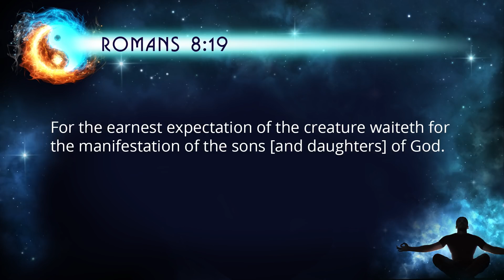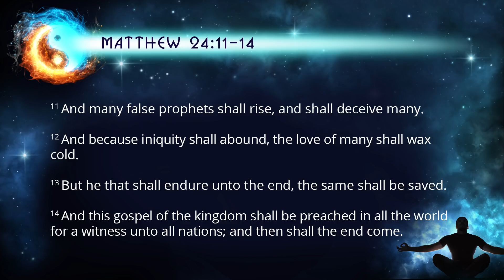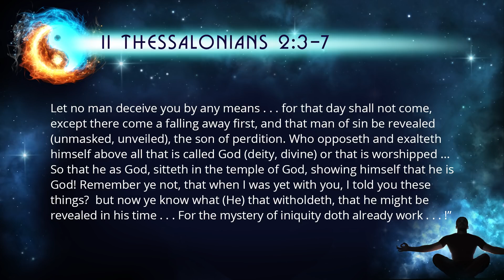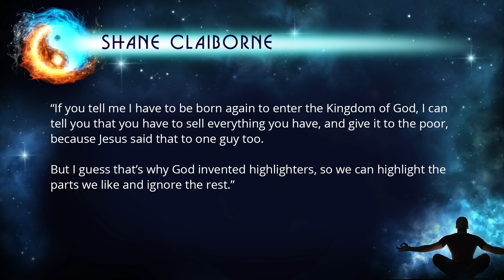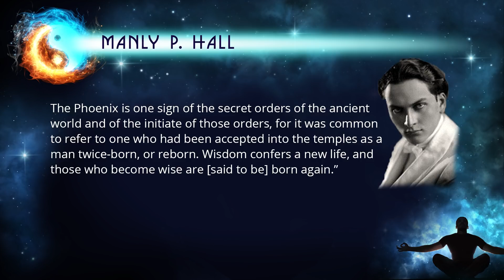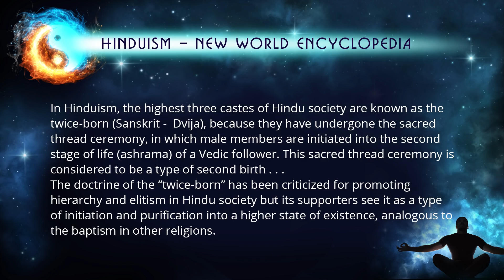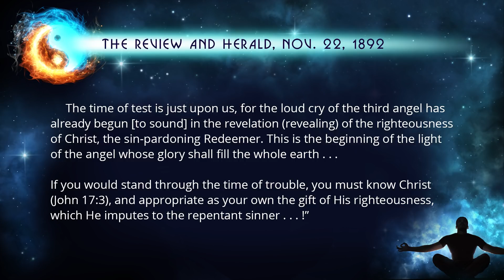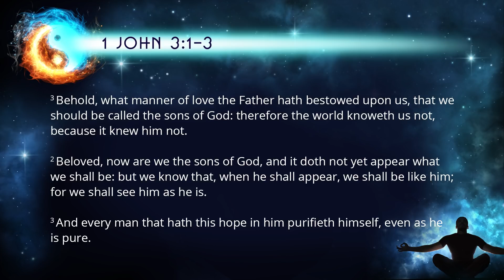9 of 9 - Alpha & Omega Spiritualism - Eric Wilson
What is Spiritual Formation? From where does it find its roots? Is the new spirituality movement that is sweeping the Protestant churches of the West, merely an attempt to update our methods of evangelism? Is there something much darker working behind the scenes? Learn the truth of the origin of these practices . . . Open God’s Word with us, as we reveal the spiritual powers that are seeking to gather the whole world together as one, for the last great battle of earth’s history!

Eric Wilson was a former practitioner and teacher in Asian martial arts, Tai-chi, Qigong and Traditional Chinese Medicine for 25 years. Now director of Isaiah Ministries, he and his wife Sarah live to share the glad tidings of the freedom, victory and salvation given each of us through living faith alone in Christ Jesus! Eric is the author of “Light Shining in Darkness”, a prelude to “The Dragon Revealed” DVD.